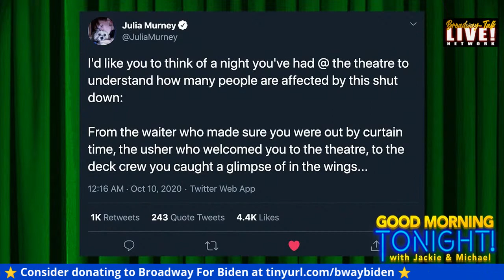Good Morning, Tonight! Ep. 13 with Julia Murney, Christine Dwyer, Matt DeAngelis & more!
Michael Hull & Jackie Cox present GOOD MORNING, TONIGHT!

Theater people are used to springing from their beds a bit later than most others. Join us for a Morning Show, specifically designed for Night-Time people!

Call time is 7:00 PM, on Broadway-Talk LIVE Network!!